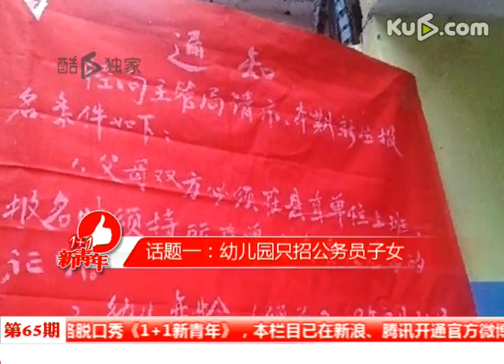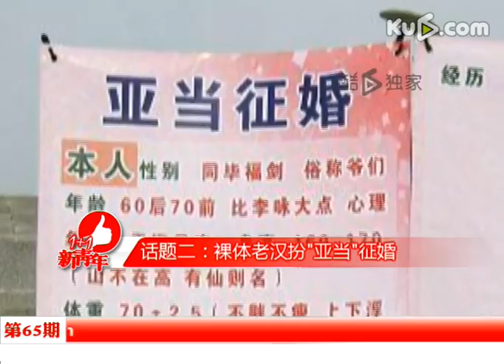《1+1新青年》第65期：爆笑力挺裸男征婚